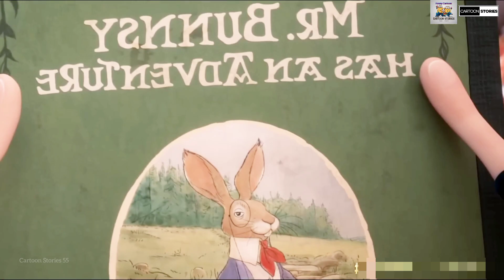A Cat has the ability to Interact with Humans so that it Stuns. interested video. cartoon Stories 55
1. This video is also for teaching purposes.
2. I only used bits and pieces of videos to get the point across where necessary.
3. It is not transformative in nature.
Quries;-
in Hindi
explainer rohit
rohit nagar
animated explainer
animated
explainer
animated explainer hindi new video
stories in hindi
animated explainer new video
Animated movie explained in Hindi/urdu
Latest animated cartoon full movie story explained in Hindi/urdu
2022 movie story in hindi/Urdu
Full latest animated story
2022 latest animated movie story explained cartoon 2022
Latest animated movie
Latest cartoon movie
Animated movie explained
Story explained in Cartoon Animation
New Animated story in Hindi
2022 latest animated movie
The story of a tribe in the Amazon jungle
Full Animated movie
Hindi animated movie
Latest Animated movie explained
Animated story in Hindi
2022 Animated cartoon film explained in Hindi/urdu
Latest Animated Movie Story explanation in hindi
Animated story explained in Hindi
Cartoon animated movie explained
animated movies
fantasy movies
xplained in hindi